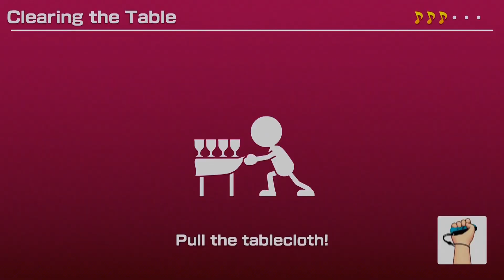❤️Super Mario Party - Sound stage (Remix)❤️